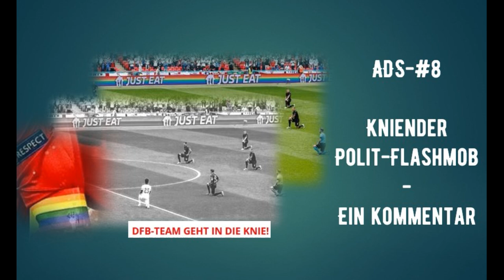ADS-#8 - Kniender Polit-Flashmob - ein Nachruf und Kommentar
Die Nationalelf kniet - ein Kommentar.
Telegramm Kanal Webseite mit Anhör- und Downloadmöglichkeit der Videos als Audio Odysee: Videos auf Odysee in voller Länge schauen Veezee: Jedes Video auf Veezee in voller Länge schauen Achtung: zeitlose Videos haben einen grünen Rahmen ("Evergreen") und haben unabhängig von Zeitgeist und Mode Gültigkeit! Grüne Videos sind "normale" der Krisenbegleitung mit aktuellen Themen. Rote Videos befassen sich mit den Themen "Serien, Synchronizitäten und Seltsames" (oder "Spirituelles") - also grenzwissenschaftlichen Inhalten von Materie bis zu Bewusstsein und dem "Dahinter". Um die Verwirrung komplett zu machen ;-), ist nun neuerdings eine "lila" Reihe enthalten. Hier sollen Geostrategische und politische Themen Platz finden. Dieser Kanal wird aus Idealismus und Freude betrieben! Er gibt ausschließlich meine private Meinung und Sichtweise zu Themen wieder und beansprucht NICHT die Wahrheit. Ein geschlossenes Weltbild wird nicht vermittelt, vielmehr Perspektiven und Blickwinkel - Vorschläge - auf die Phänomene Wirklichkeit und Bewusstsein. Die Kommentare und Informationen unterliegen meiner Meinungsfreiheit und sollten bitte selbst recherchiert werden! Wer etwas spenden möchte: Frank Köstler, IBAN: De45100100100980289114 Paypal Verwendungszweck: "Spende ohne Gegenleistung." Gemafreie Musik von Ich entnehme Bilder und Texte ausschließlich aus bereits veröffentlichten Medien. Leider ist hier nicht immer ein Urheber erkennbar. Sollte ein Urheber nicht genannt sein, so bitte ich diesen, sich bei mir zu melden. Ich werde diesen dann ausdrücklich nennen